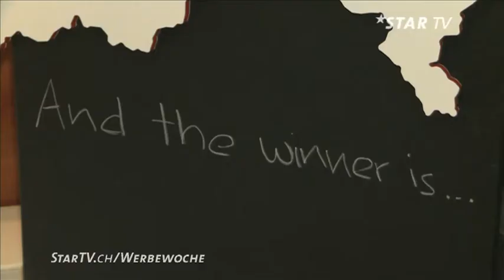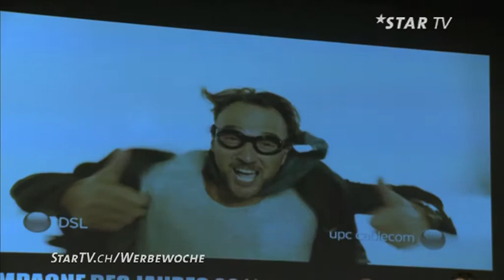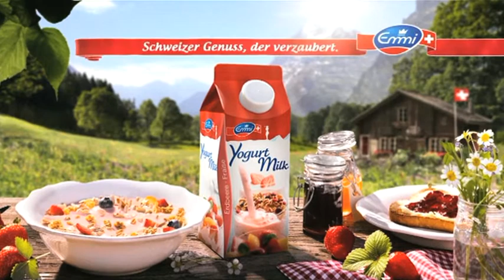Werbewoche - Werber des Jahres - Urs Schneider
Als Media- Spezialist galt er als „Aussenseiter" und hätte seine Frau ihn nicht ermutigt, hätte der selbsternannte Erbsenzähler zuviel Bammel gehabt, eine Nullrunde so absolvieren Jetzt trägt er den Titel „Werber des Jahres" und das obwohl der egomanische Egon doch so gar nicht zu ihm passt .